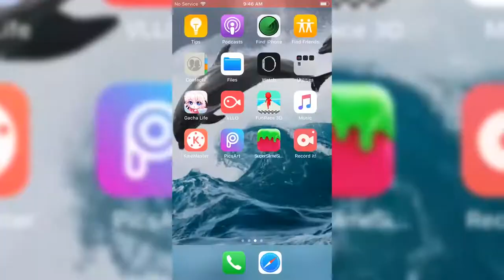CCSPC Administration TikTok Dance Challenge 2021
This video is created for the Virtual TikTok Dance Challenge Competition held at Cotabato City State Polytechnic College 97th Founding Anniversary

Dancers:
Johaina Sabpa
Juhanie Usop
Ayranisah Angas
Bai Sahanie Talusan